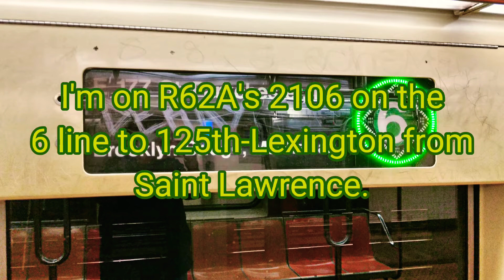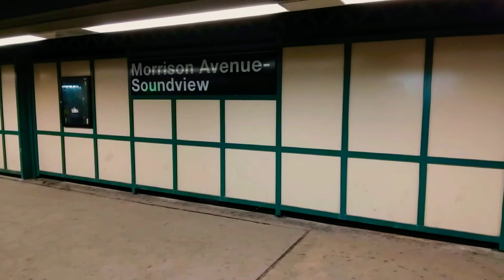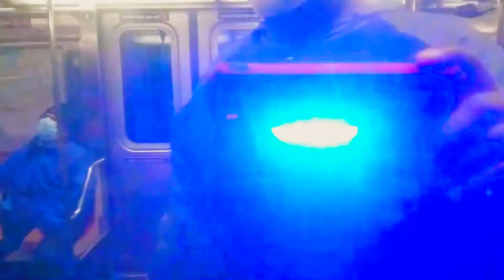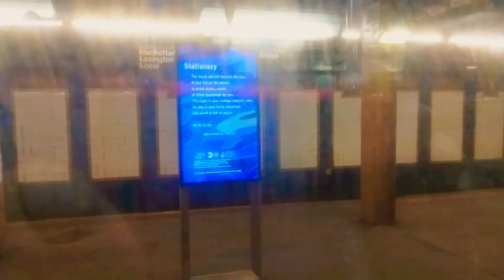Riding the 6 to 125th-Lexington from Saint Lawrence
I'm on R62A's 2106 on the 6 to 125th-Lexington. due to station improvements on that line, all southbound trains run express after hunts point.